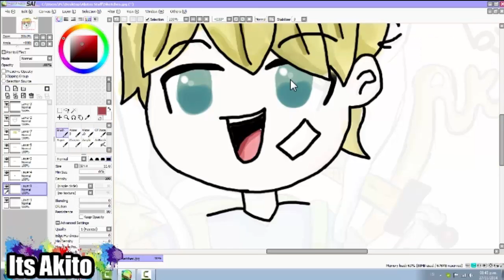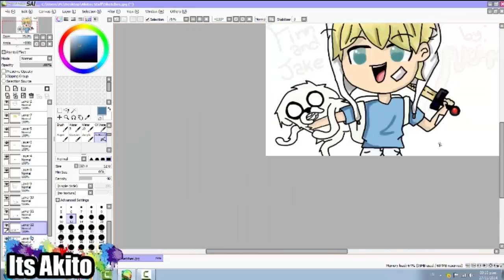[SpeedArt] Finn and Jake - Adventure Time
Today I draw Finn & Jake From Adventure Time!